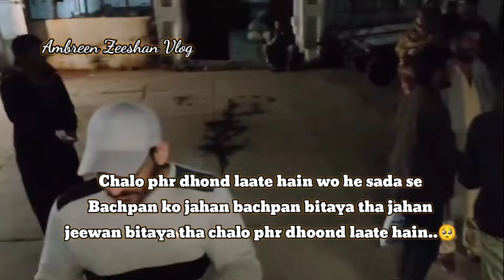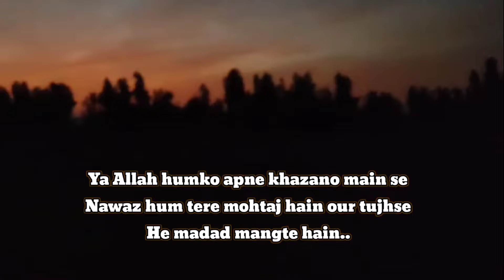Zindagi abhi safar mai hai | Allah zaroor sath deta hai | Zindagi ki talash mai